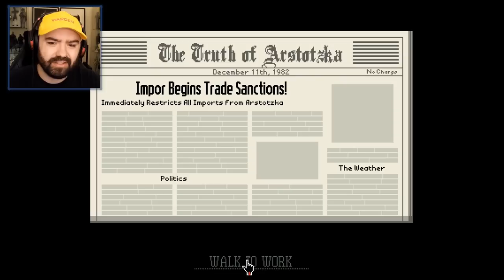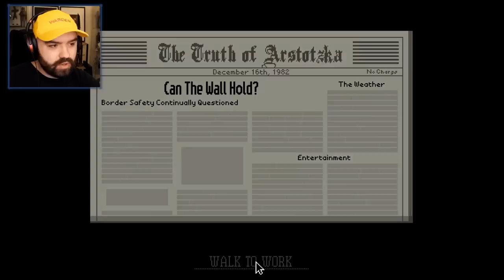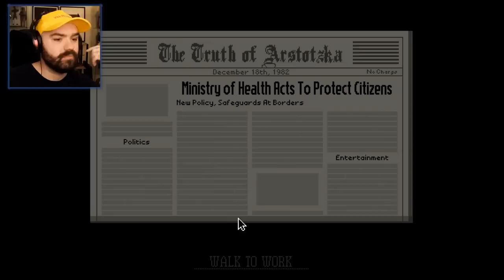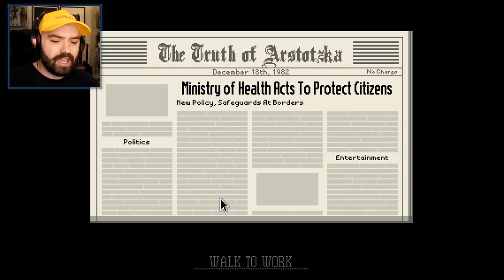We're Not Mad Jorji, But We're Disappointed - Papers, Please | Blind Playthrough [Part 4]